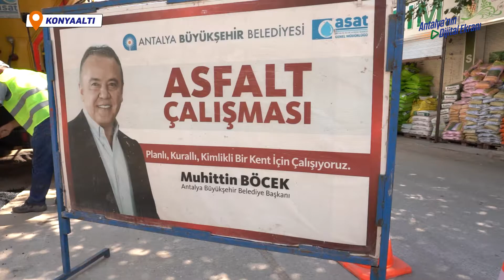19 İlçemizde Altyapı Çalışmalarımız Sürüyor | Konyaaltı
Tüm vatandaşlarımıza suyu en sağlıklı şekilde ulaştırmayı hedefliyoruz. Çakırlar'da eski içme suyu hatlarını yenileyen ekiplerimiz, bölgede asfalt çalışması gerçekleştiriyor.